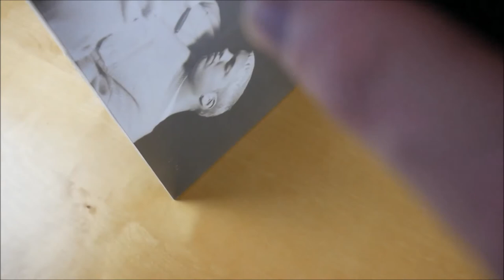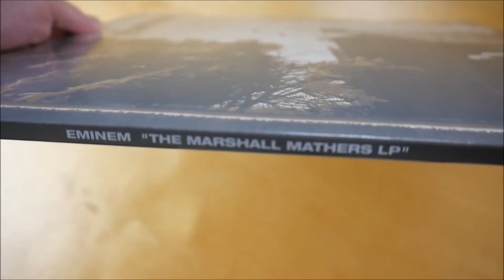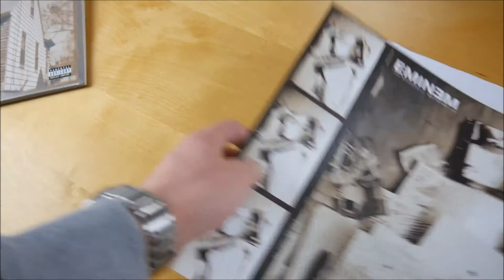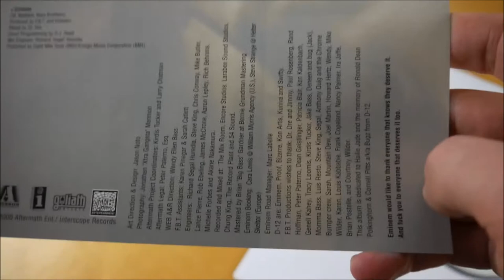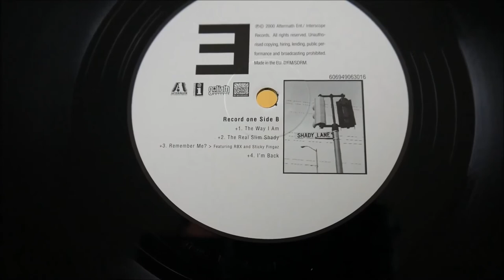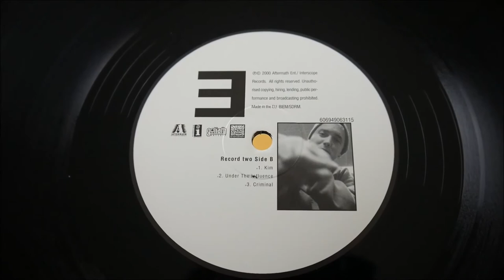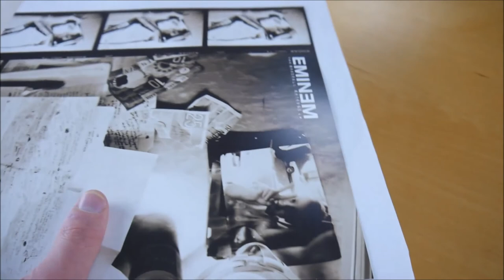Eminem - The Marshall Mathers LP Vinyl Unboxing German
In diesem Video zeige ich euch die The Marshall Mathers LP Vinyl von Eminem.

► ALBUM INFOS
Eminem – The Marshall Mathers LP
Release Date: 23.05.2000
Kaufpreis: 23,49 €

The Marshall Mathers LP Vinyl Inhalt:
- Album Doppel Vinyl
- Booklet

The Marshall Mathers LP Tracklist:
01. Public Service Announcement 2000
02. Kill You
03. Stan
04. Paul (Skit)
05. Who Knew
06. Steve Berman (Skit)
07. The Way I AM
08. The Real Slim Shady
09. Remember Me?
10. I'm Back
11. Marshall Mathers
12. Ken Kaniff (Skit)
13. Drug Ballad
14. Amityville
15. B * tch Please II
16. Kim
17. Under the Influence
18. Criminal

The Marshall Mathers LP Info:
Das Album von Eminem erscheint am 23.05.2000 über Aftermath Entertainment & Interscope Records.